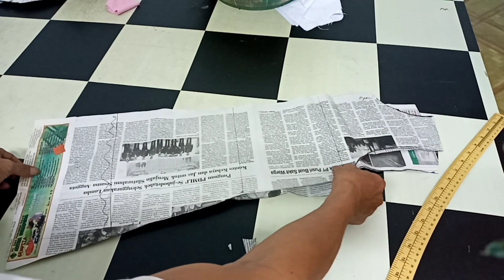CARA MENJAHIT BAJU TUNIK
Kali ini kami akan membuat variasi ofnesel pada tangan dan dada pada atasan wanita.
Ofnesel dikerjakan sebelum bahan dipola agar hasilnya tidak mengkerut. Misal untuk pola tangan, kita ambil kain ukuran 60cm × 50cm.
Untuk caranya boleh dilihat di video ini hingga selesai.Dan untuk membuat kerah dan ruffle bawah sudah kita bahas di video sebelumnya. Silahkan di cek di channel YouTube kami.